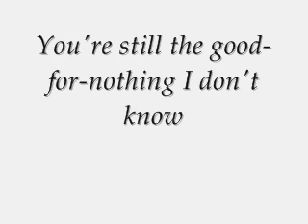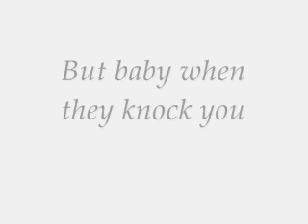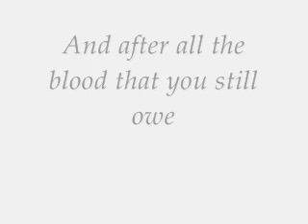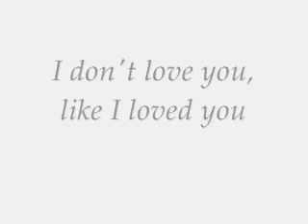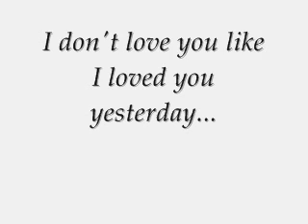My Chemical Romance-I Don't Love You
lyrics to I Don't Love You by My Chemical Romance